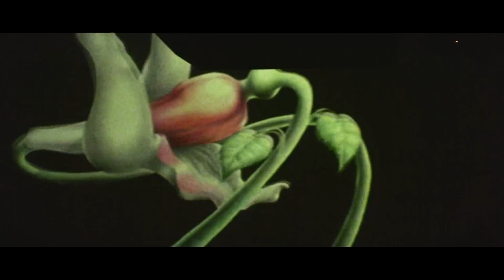Empty Spaces - Roger Waters "The Wall" in Tampa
Empty Spaces - Roger Waters "The Wall" in Tampa. Filmed by JimboC.  This show and the resulting video were my birthday gift from Jimbo this year!